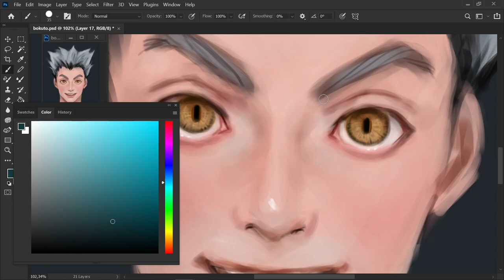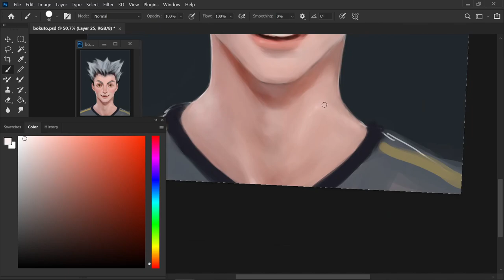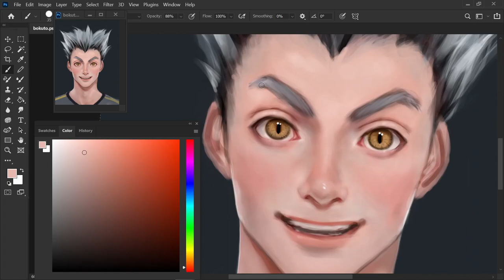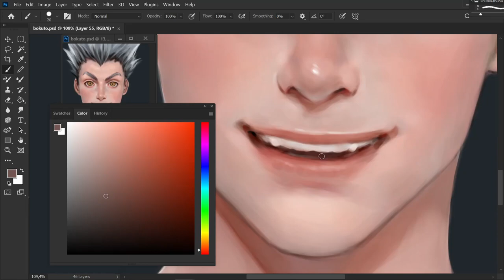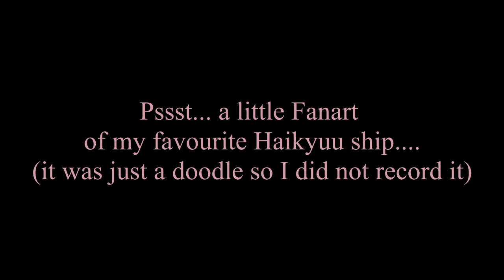Bokuto Koutarou (Haikyuu!) - Speedpaint by Aku_jumbi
I was going through my request list and wanted to paint a smiling character, a really happy one cause I felt like in the mood for it. So Bokuto was an easy choice.
During painting I struggled a lot with modelling the face and in the end I am not completley satisfied about the eye alignment but the more I tried to fix the issue the worse it became. So I left it the way it is in hope for the best. haha

The little painting at the end ^^... Ik, a lot of people hate the ship (and I even lost instantly over 50 followers just because of it on my insta account... - oh boy) but I can't help, I just really love it, it's my "in-head-fantasy" and well, I am able to paint it, so I did it haha and don't worry, I am not  fix with this ship, I accept actually all, in the end it's just one's personal pleasure : )